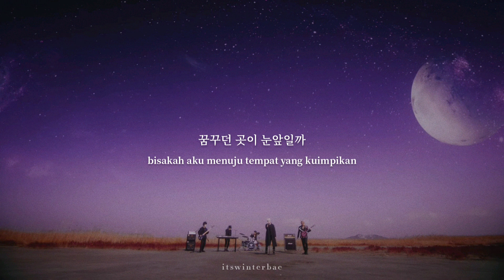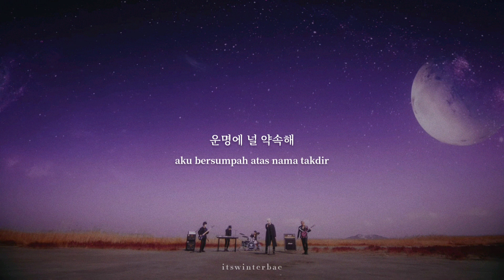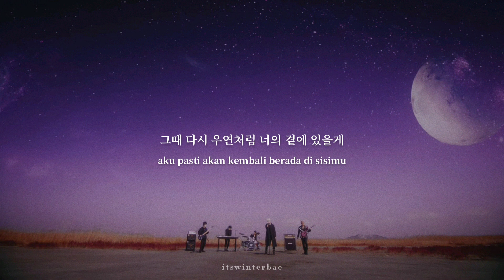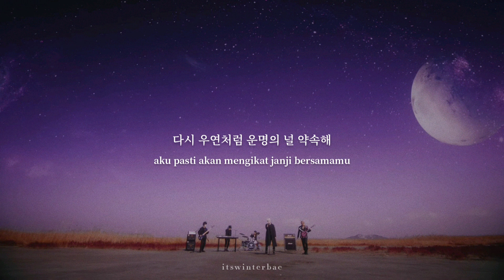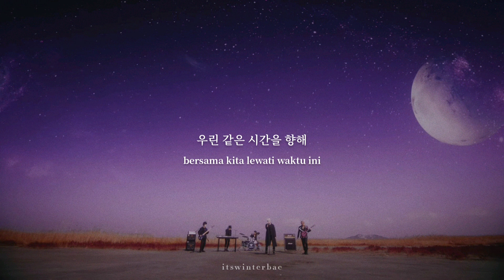[KR/ID] ONEWE (원위) - STAR 별 (Lyrics Translation Sub Indo)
ONEWE (원위) - STAR 별 (Lirik Terjemahan Bahasa Indonesia)

🎶 : 별 (STAR)
🎤 : ONEWE (원위)
📼 : STAR - Single (2021)

Credits.
Lyrics by Jeon Dawoon, Coco Dubu Appa, Yonghoon, CyA
Composed by Jeon Dawoon, Coco Dubu Appa, Yonghoon, CyA
Arranged by Jeon Dawoon, Coco Dubu Appa

[ROM LYRICS]
idae-ro jageun muneul yeolmyeon
kkum kkudeon gosi nunapilkka
nuni busige byeori gadeukhan bam
neo-wa na dulman namge dwelkka

sunoheun i sesang soge
bimilseureo-un jeo byeol ane neo-wa gabolke
gilgo gin bami sae-dorok
neoye nuneul matchwo ne gyeoteul jikilke

neo-ege modeun geol matgin chae
unmyeonge neol yaksokhae
uri jeo byeol ane dochakhal ttae
neoreul chaja-naelke
oraen gidarime kkeute
heo-rak dwen i uju ane
geuttae dasi uyeon cheoreom neoye gyeote isseulke
urin gateun siganeul hyanghae

jeo-manchi-e byeoldo nareul hyanghae balke bicwho bureunda
hana-en nuneul gamgo duren sowoneul
sesen nae-ga ne jeonbugil wonhae

pyeongsowa gateun neukkimdo
neo-wa hamkke-myeon dareulkka
byeoljari-reul jjoja
nege daheumyeon sae-ropdeon unmyeongi beonjyeo
sumaneun byeoldeureul ttara
bamhaneure geurin neoye moseup gieokhae

unmyeonge neol yaksokhae
neoreul chaja-naelke
oraen gidarime kkeute

gaji aneul sigan sogeseo
neoye gyeoteul hangsang maem-dolke
jamkkan neoreul nochinda hae-do du son-ane byeol
kkamppak gireul inneunda hae-do julgot peo-jin seon
ttara balbgoseo on ne jinsimeul dudeu-ryeo
geuriume sumeo sumjugyeo
nal sum makhige kkok anajwo

uri-e modeun ge bakkwil ttae
dallajyeo beorin i sesange namgyeo-jil ttae
nae nune neol gadeuk sae-gyeo dulke
oraen gidarime mannam
heo-rak dwen i uju ane sarang
dasi uyeon cheoreom unmyeonge neol yaksokhae

ONEWE Official Youtube :
ONEWE